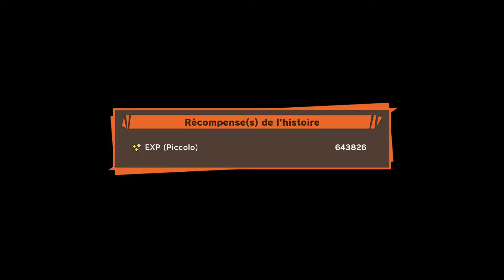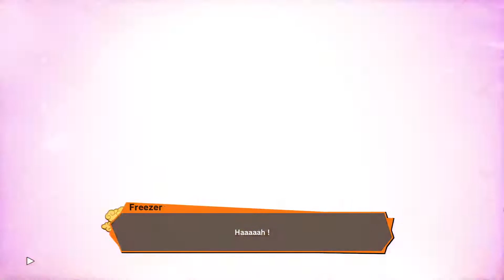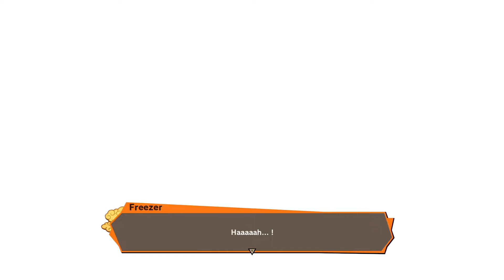Dragon Ball Z Kakarot - Let's Play FR #12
Si vous souhaitez accéder à la liste des épisodes, une fiche est à votre disposition en haut à droite de la vidéo qui vous donnera accès à la playlist.

 ---=== INFORMATION JEU ===---

Revivez l'histoire de Son Goku et des Guerriers Z dans DRAGON BALL Z: KAKAROT ! Au-delà des affrontements épiques, vivez le monde de DRAGON BALL Z, combattez, mangez, pêchez et entraînez-vous avec Son Goku, Son Gohan, Vegeta et les autres.

Développeur : CyberConnect2
Plates-formes : Nintendo Switch, PlayStation 5, PlayStation 4, Xbox One, Xbox Series, Microsoft Windows, Google Stadia
Éditeurs : Bandai Namco Entertainment, Namco Bandai Games America Inc.
Genres : Jeu de combat, Action-RPG, Jeu d'aventure